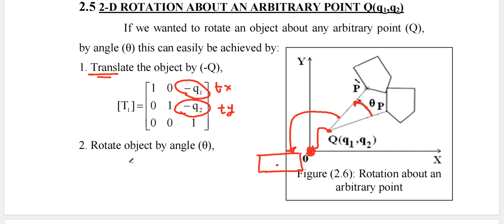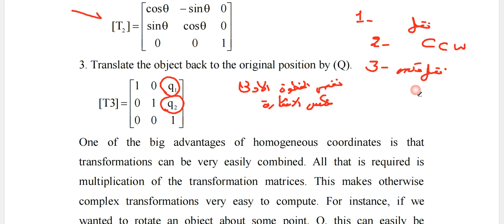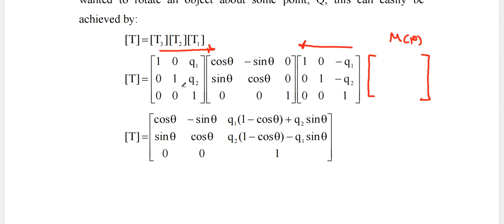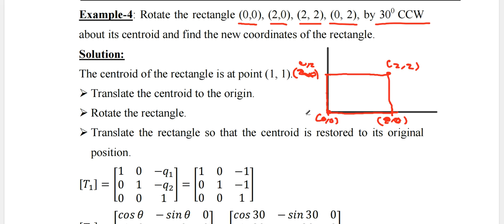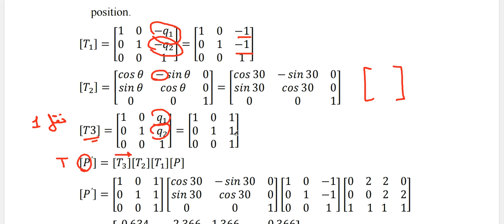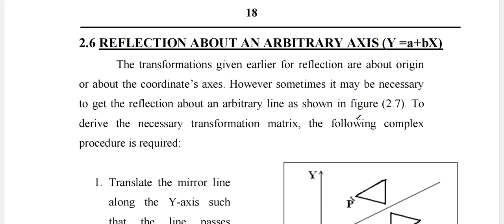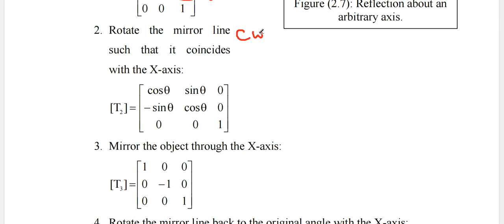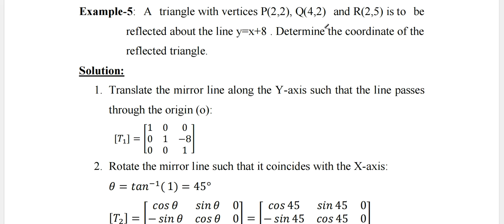شرح -2d ROTATION ABOUT AN ARBITRARY POINT Q(q1,q2) & REFLECTION ABOUT AN ARBITRARY AXIS (Y =a+bX)